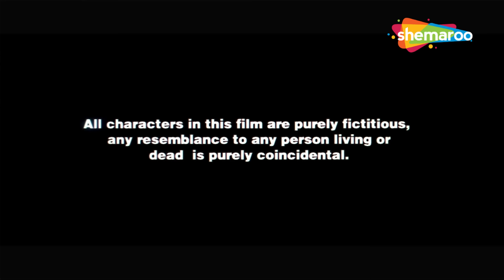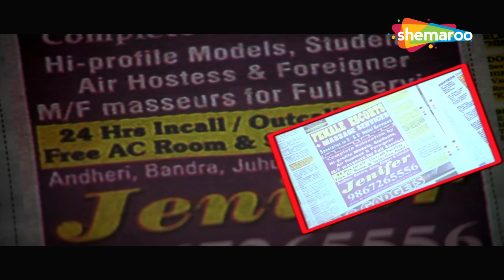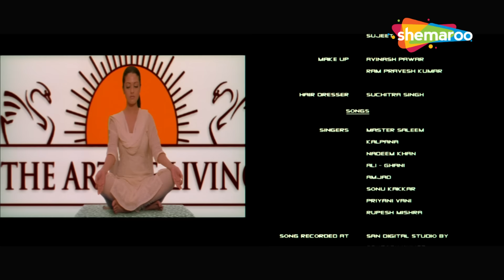Rajpal Yadav Blockbuster Comedy Movie | Kay Kay Menon, Riya Sen, Shweta Tiwari | Benny and Babloo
When their restaurant is shut down, Benny and Babloo move to Mumbai in search of jobs Their lives change when one of them gets a job at a five-star hotel while the other gets employed at a dance bar.

Movie - Benny and Babloo
Directed by Yunus Sajawal
Story and Screenplay: Yunus Sajawal
Dialogues: Farhad-Sajid
Produced by Umesh Chouhan & Bablu Uddin
Starring - Kay Kay Menon, Rajpal Yadav, Riya Sen, Shweta Tiwari, Rukhsar Rehman, Anita , Richa Chadda, Maushumi Udeshi, Hiten Paintal, Aashif Sheikh